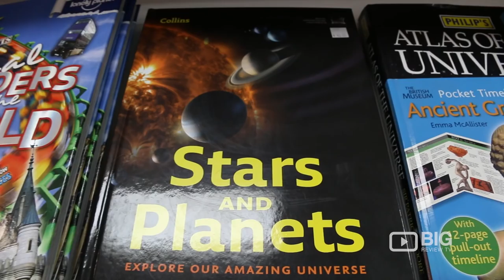The Map Shop in Adelaide for World Map and Direction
Visit The Map Shop in Adelaide, sells a broad range of maps, world globes, GPS units and other mapping products. Located at 6 Peel St, Adelaide SA Australia 5000